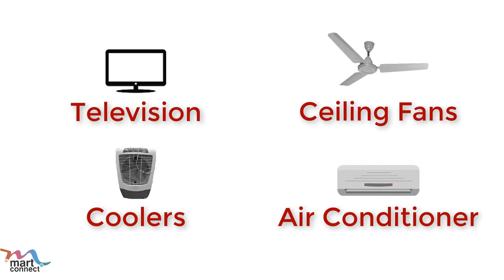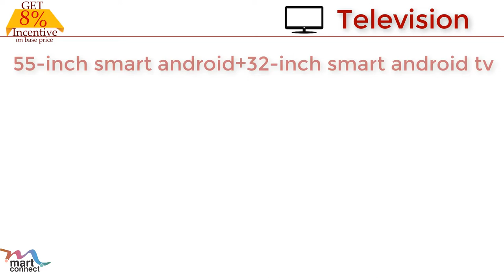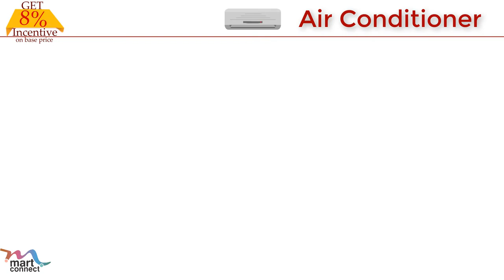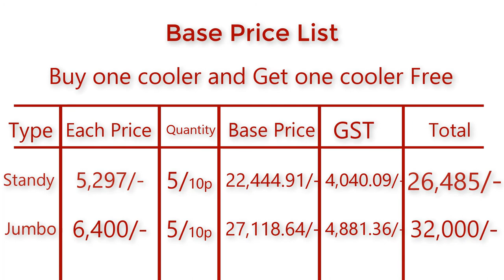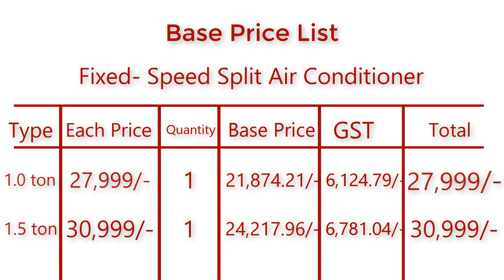Upto 40% Discount on Combo Sales with 8% Incentive by Martconnect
About Mart connect:
Martconnect network currently services over 30 Million customers in B2B and B2C space covering retail networks, Online websites, Mobile based businesses both in rural and urban India. Mart connect is the leading and the most reliable and secure payment processing platform in India.